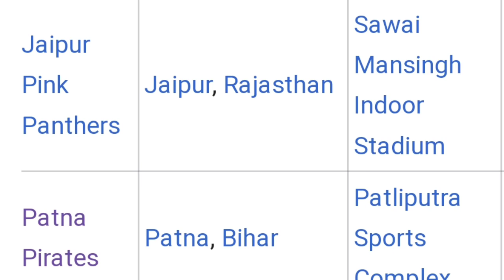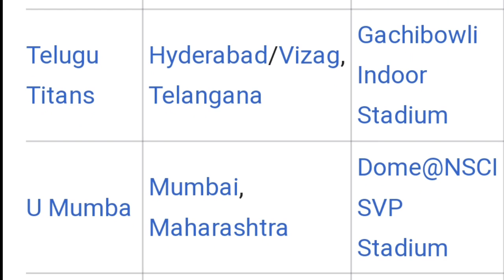Pro Kabaddi 2021 Starts from 10th December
hello guys welcome back when will Pro Kabaddi season 8 begin what is the starting date of pro Kabaddi season 8

in this video we will talk about Pro Kabaddi 2021 each and every detail when it will begin what are the stadiums

तो दोस्तों आज के इस वीडियो में बात करने वाले हैं कि प्रो कबड्डी का आठवें सीजन की शुरुआत कब होने वाली है क्या है प्रो कबड्डी की स्टार्टिंग डेट